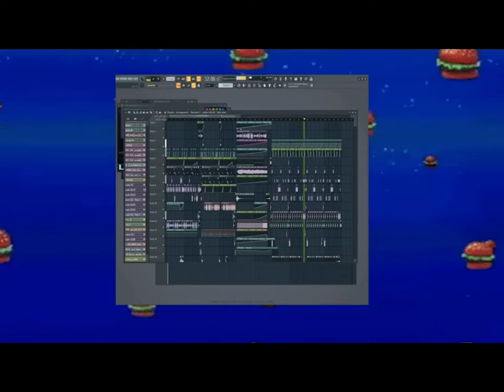Eliminate - Scatman Spungebob